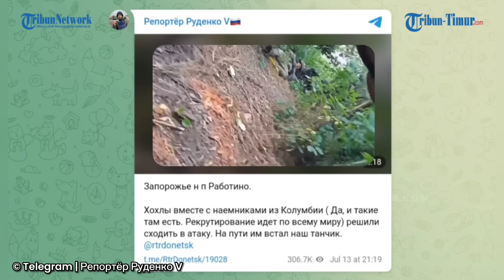Serangan Balik Pasukan Ukraina & Tentara Bayarannya Dihilangi Tembakan Tank Rusia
TRIBUN-TIMUR.COM - Serangan balik Pasukan Ukraina dan tentara bayarannya tersendat usai dihalangi tank Rusia.

Tank Rusia tampak menembaki posisi Pasukan Ukraina dan memaksanya berlindung serta menghentikan serangan.

Rekamannya beredar di Telegram pada Jumat, 14 Juli 2023.

Dalam keterangan unggahan disebutkan Pasukan Ukraina terus berupaya melakukan serangan balik ke posisi Tentara Rusia di Zaporozhye.

Gerombolan Pasukan Ukraina tampak siaga dengan berbagai senjatanya.(*)

Narator: Ririn